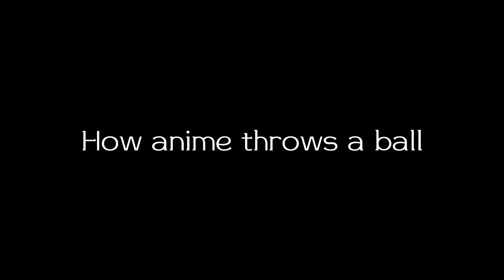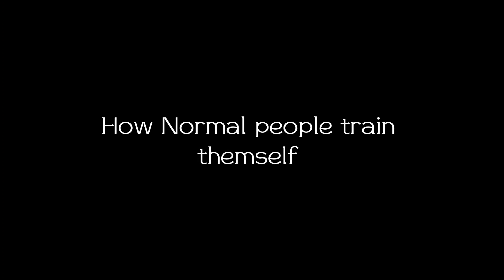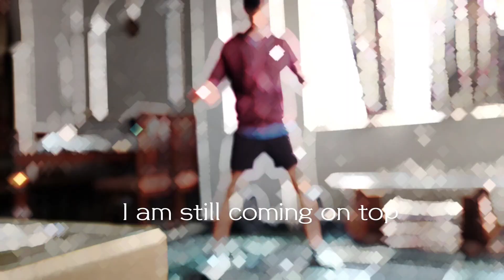Anime Life Vs Normal People Life 🥶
In this video i show the work of normal people vs anime people or we can say that how anime work vs how normal people work ❤️ this is such a amazing video you ever watched 😱. i hope you love our video